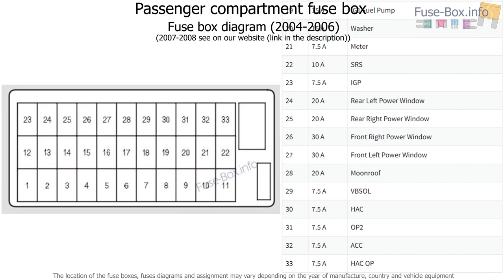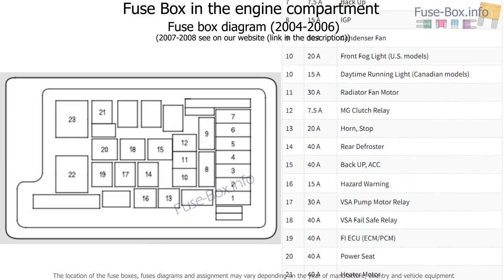Fuse box location and diagrams: Acura TL (UA6/UA7; 2004-2008)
Fuse box diagram (location and assignment of electrical fuses) for Acura TL (UA6/UA7; 2004, 2005, 2006, 2007, 2008).